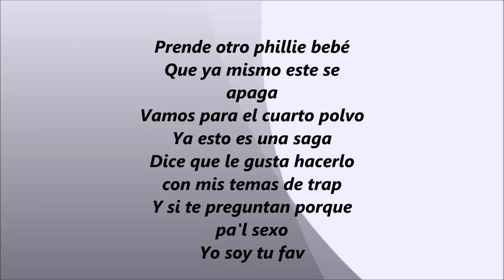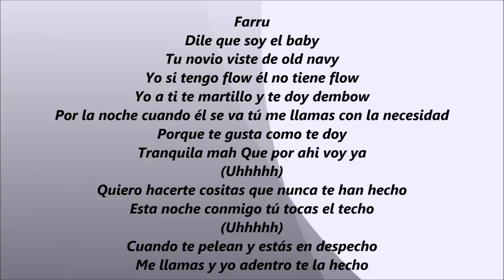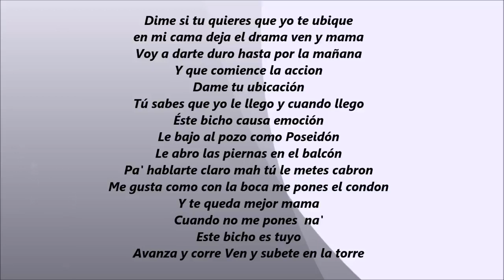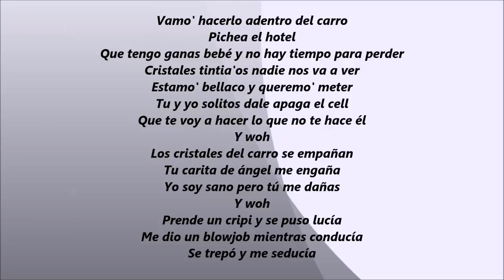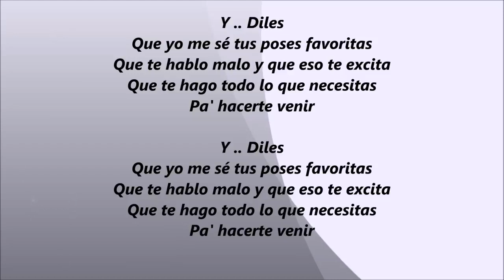Diles - Ozuna x Bad Bunny x Arcangel x Farruko & Nengo Flow